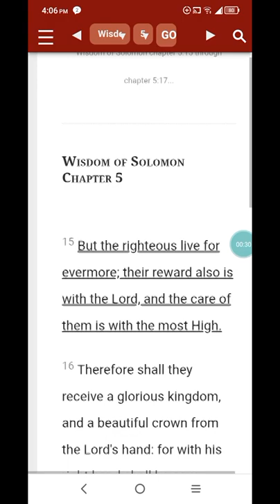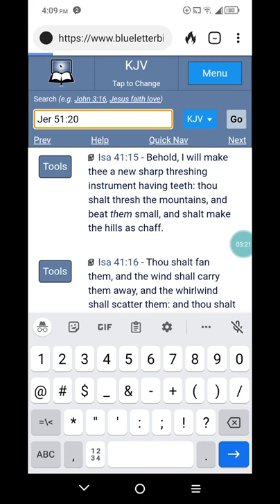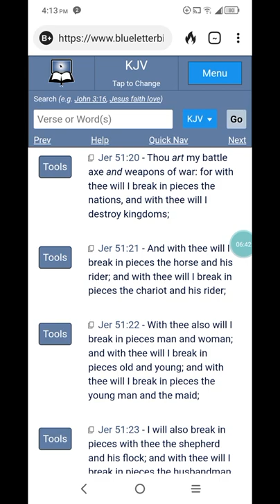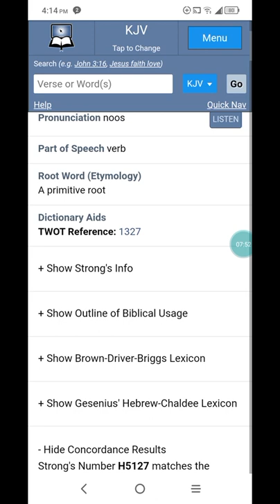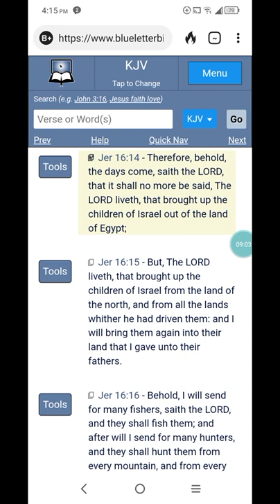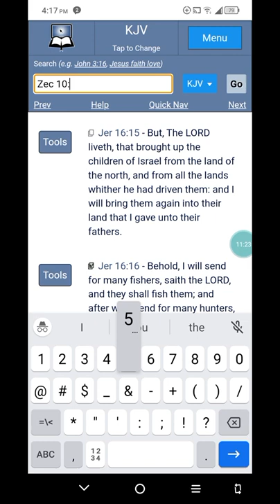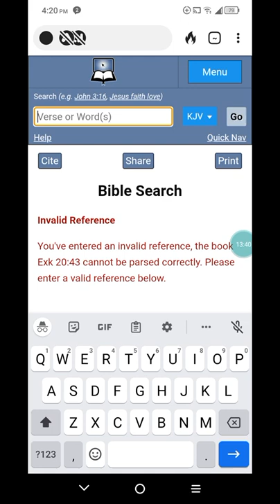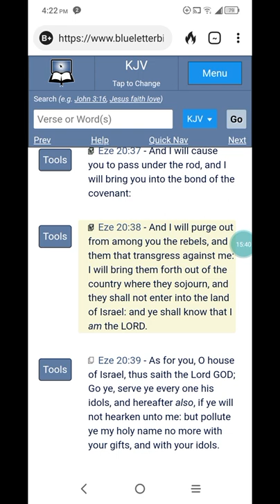THE PAY BACK PT 2